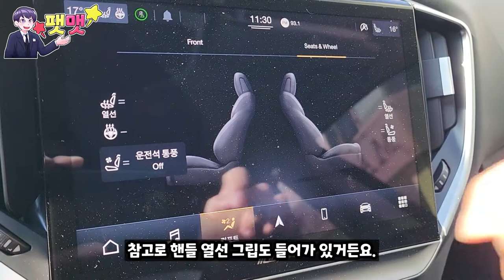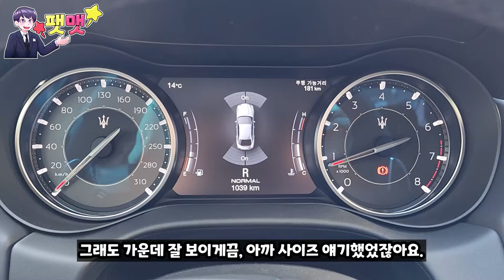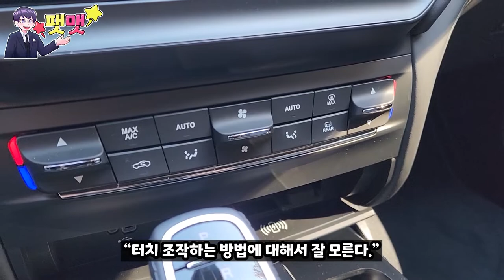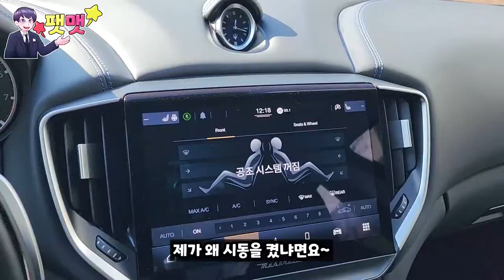마세라티의 주력이자 강자, 효자 모델 마일드 하이브리드가 탑재된 기블리 GT 시승기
마세라티 일산 전시장 백경철 팀장님 : 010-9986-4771
프릭사 모터스에서 시승 촬영을 진행하였습니다.